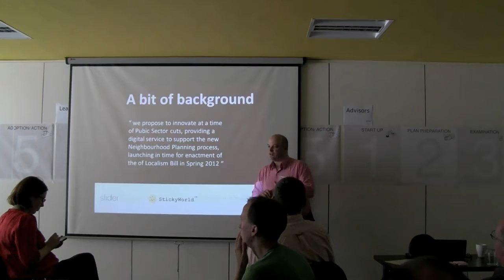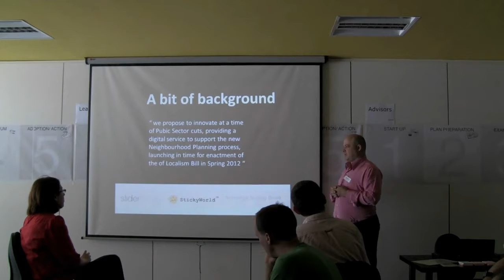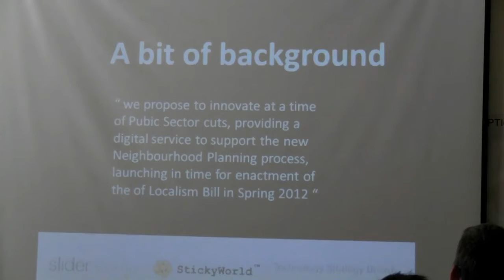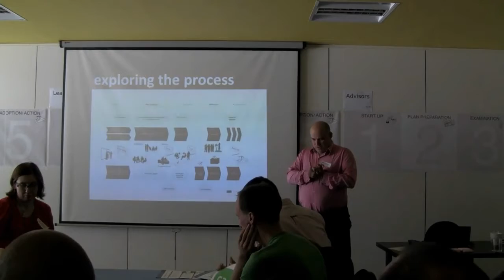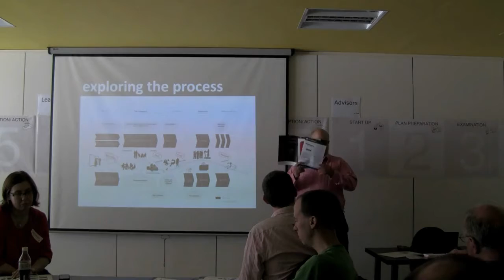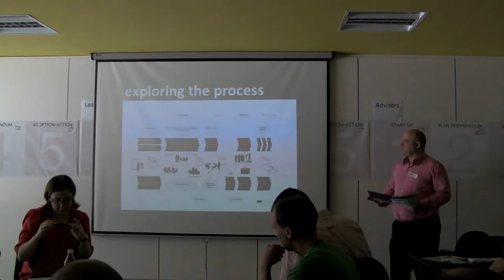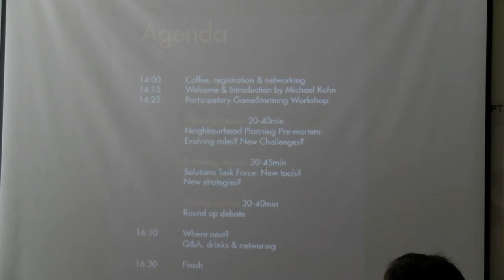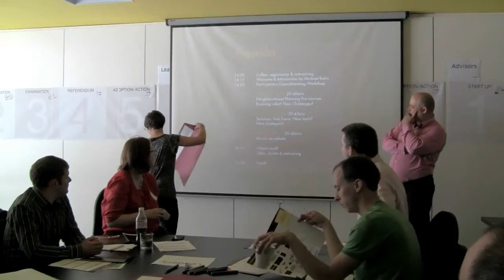Introduction to neighbourhood planning workshop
Michael Kohn and Imogen Humphris from Slider Studio are explaining feasibility study background and introducing YouCanPlan participatory workshop at MADE in Birmingham, 11 July 2011